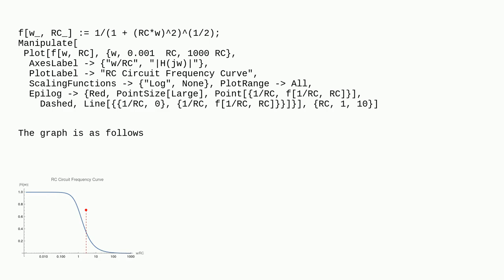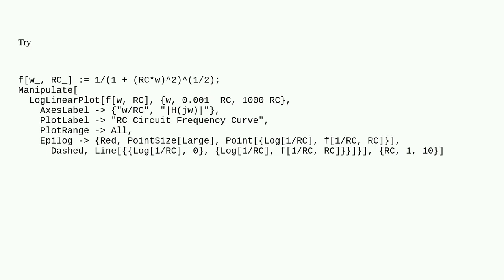Mathematica: How to plot points on a graph curve under logarithmic coordinate axis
How to plot points on a graph curve under logarithmic coordinate axis

A special thanks goes out to the community

  plotting functions mathematical-optimization logarithmic-scale notebooks